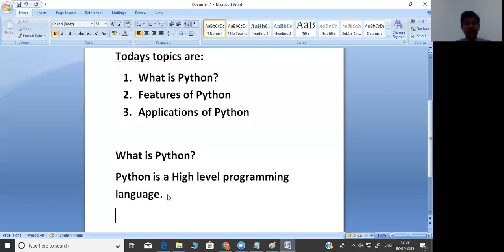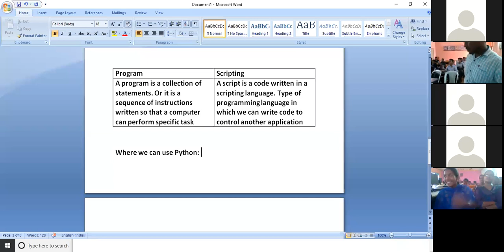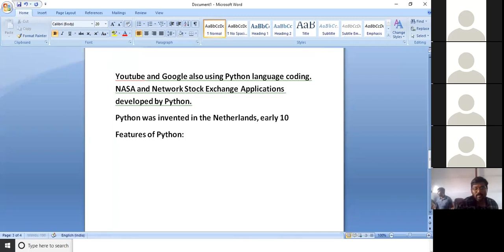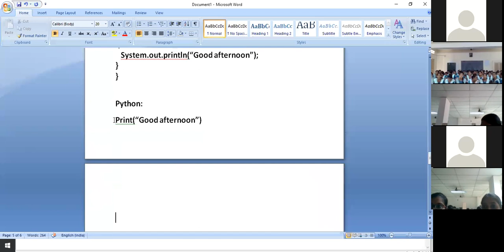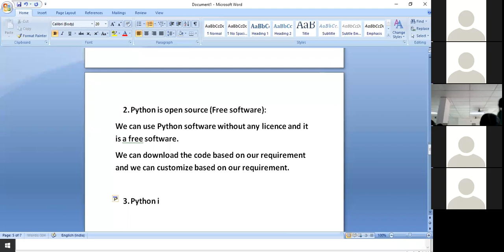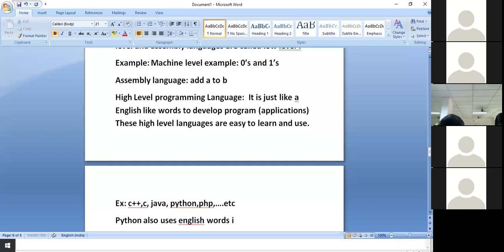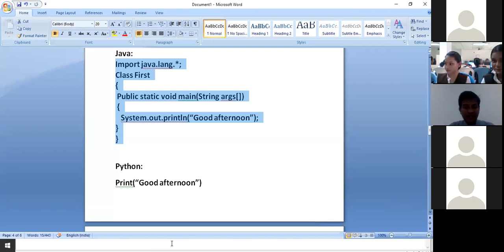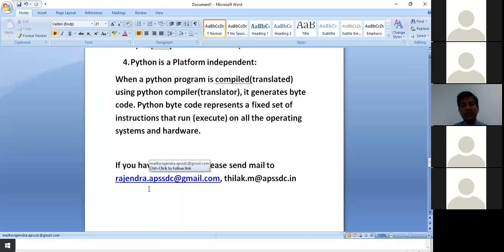Day 2 Python Features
1. Simple & Easy
2. Open Source
3. High Level Language
4. Platform Independent
5. Portability
6. Interpreted
7. Extensible
8. Embeded